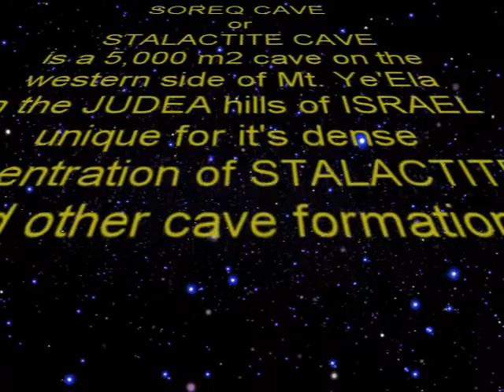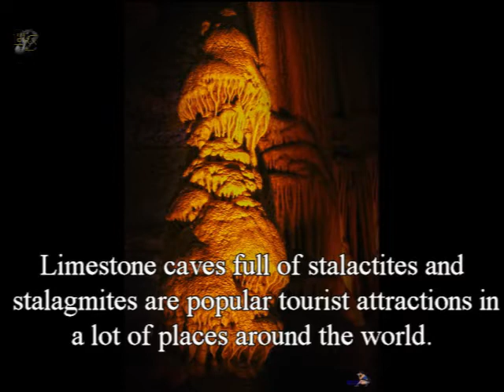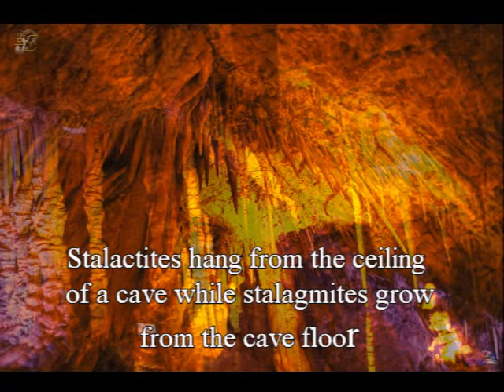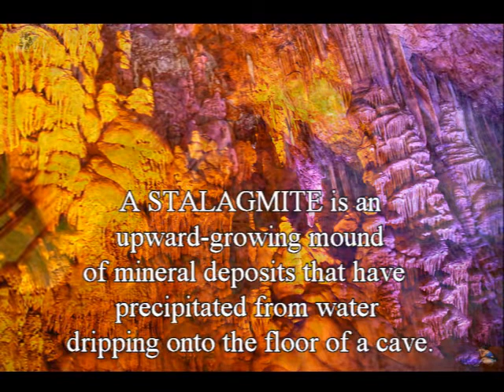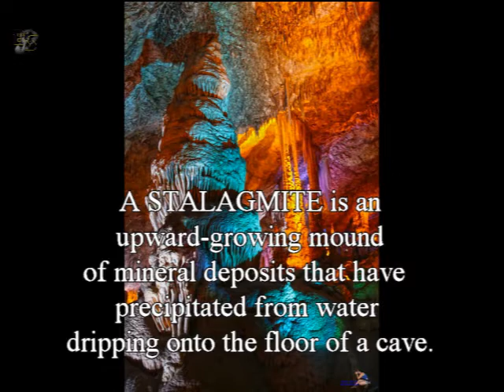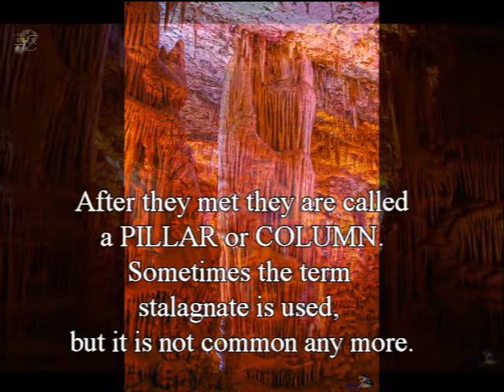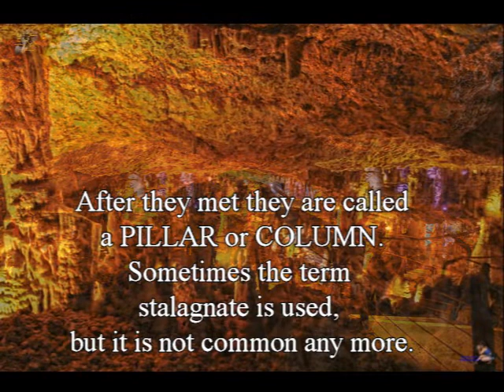SOREQ CAVE l NATURE RESERVE l TRAVEL l ISRAEL ADVENTURE PHOTOGRAPHY l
On the face of things, just another blast at the Hartuv quarry that supplies stone for construction, no different than the hundreds that preceded it. But this blast was entirely different: it revealed a small opening into a wondrous world that had been hidden deep within the earth, concealed from the eyes of all living creatures. With that blast, the current chapter in the life of the Stalactite cave began.

Location: The cave is located on the western slopes of the Judean mountains, on the southern face of Mount Yaela. It is south of the Soreq Stream, which gave the cave its other name, the Soreq Cave.
The cave has been the focus of paleoclimate research, which allowed reconstruction of the region's semi-arid climate for the past 185,000 years. According to the American geologist James Aronson, the Soreq Cave Nature Reserve is the Rosetta stone of climate history in the Eastern Mediterranean.

Limestone stalactites form extremely slowly – usually less than 10cm every thousand years – and radiometric dating has shown that some are over 190,000 years old. Stalactites can also form by a different chemical process when water drips through concrete, and this is much faster.